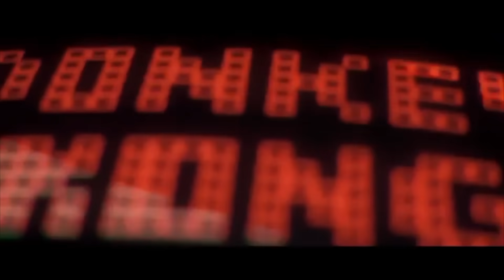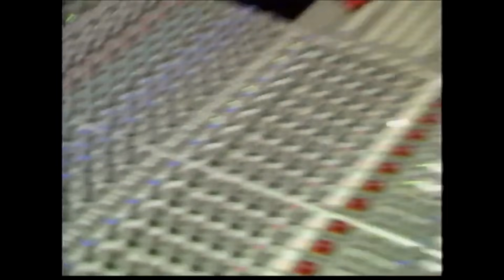A “MORE THAN WORDS” JÁ ENCHEU O SACO E O EXTREME É UMA BANDA INJUSTIÇADA!